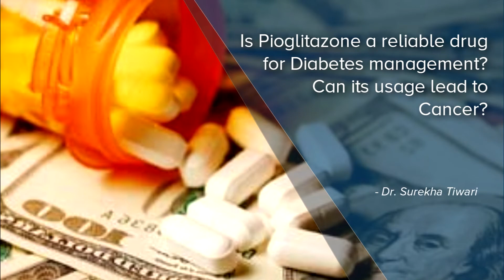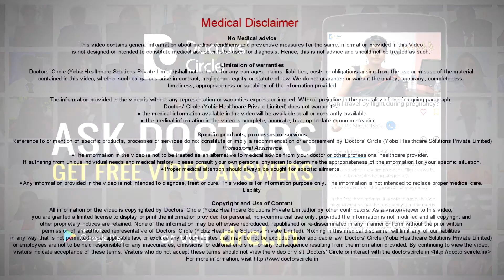Is Pioglitazone a reliable drug for diabetes management?-Dr. Surekha Tiwari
This particular compound which is mentioned here is a salt which somebody would have read over it. It is used for type 2 diabetes people who have non insulin dependent diabetes mellitus. This medicine is supposed to sensitize your body to insulin. For it to cause cancer or not is absolutely dependent on your doctor, on how he is tapering the doses, how well your blood sugar is monitored, and how good are you with your lifestyle changes so that you don’t need a drug for too long. If we start depending on drugs for too long they will have some or the other chemical deposits in the body. Diabetes is supposed to be a lifestyle disorder. If you want to alter a lifestyle disorder you will have to alter your lifestyle. Come to the naturopathic way of it. You will be free of it. You will not need any medication. Over medication can be a cause of cancer. Not the medicine itself.